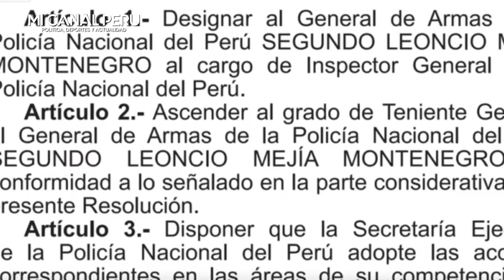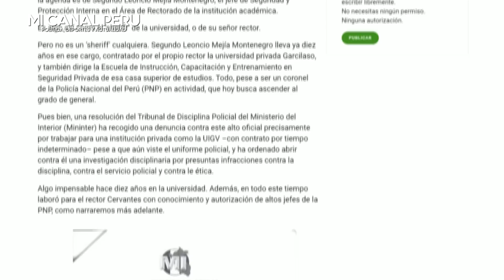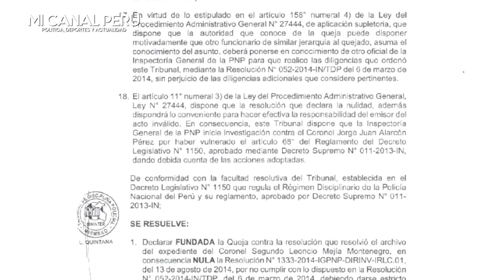¡TERREMOTO EN LA PNP! CASTILLO DESIGNA A PAISANO CHOTANO Y CUESTIONADO GENERAL PARA SACAR A COLCHADO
Castillo designa a paisano chotano y cuestionado general, quién decidirá la suerte de Harvey Colchado
El nuevo Inspector General de la PNP, Segundo Leoncio Mejía Montenegro, quién decidirá la suerte de Harvey Colchado es chotano, paisano de Castillo y de su esposa Lilia Paredes.